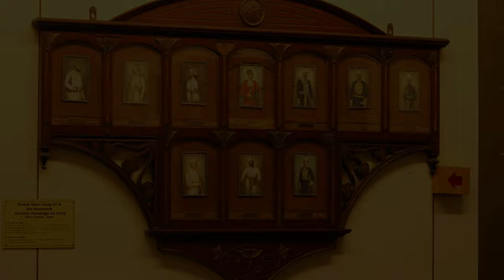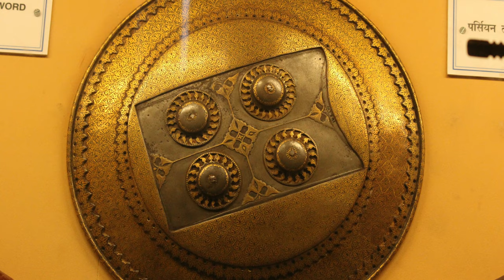Salar Jung Museum Hyderabad, Telangana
Salar Jung Museum is one of the most famous Hyderabad sightseeing places that must be visited. What makes Salar Jung Museum all the more special is its location. It is located quite close to the other tourist spots of Hyderabad such as Charminar, Mecca Masjid, High Court, State Central Library, etc.

The museum located at Dar-ul-Shifa, on the southern bank of the Musi River in the city of Hyderabad, Telangana, India. It is one of the three National Museums of India. Originally a private art collection of the Salar Jung family, it was endowed to the nation after the death of Salar Jung III. It was inaugurated on 16 December 1951.

It has a collection of sculptures, paintings, carvings, textiles, manuscripts, ceramics, metallic artifacts, carpets, clocks, and furniture from Japan, China, Burma, Nepal, India, Persia, Egypt, Europe, and North America. It is one of the largest museums in the world

A nobleman of the Salar Jung family of Hyderabad, Nawab Mir Yousuf Ali Khan, Salar Jung III (1889–1949) served as Prime Minister of Hyderabad during the Nizam's rule. He spent a substantial amount of his income, over a period thirty-five years, collecting artefacts from all across the world.

The "Founder's Gallery" houses portraits of Salar Jung III, as well as other members of the Salar Jung family.

The Indian block includes jade-crafted daggers[9] of Jahangir, Nur Jahan and Shah Jahan; and weapons belonging to Aurangzeb, Tipu Sultan, Muhammad Shah, Bahadur Shah and Abul Hasan Qutb Shah.

Indian miniature paintings belonging to the Mughal, Rajasthani, Thanjavur and Deccan schools are displayed. Indian sculptures from the Gandhara and Chola periods are also displayed.

One of the most significant possessions of the museum is the sculpture of Veiled Rebecca by Italian sculptor Giovanni Maria Benzoni. It is one of four copies made by the sculptor. The other three are in various museums of the US.

European Art from the British, French and Italian schools is displayed. Among the notable artists whose works are displayed are Canaletto, William-Adolphe Bouguereau and Francesco Hayez.

The furniture collection includes pieces from the time of King Louis XIV and Napoleon. Salar Jung III collected about 43,000 artifacts and 50,000 books and manuscripts out of which only few are displayed in today's museum

A variety and array of clocks greet the visitor in the clock room. There are ancient sundials in the form of obelisks to huge and modern clocks of the twentieth century. Others in the range vary from miniature clocks which need a magnifying glass to imbibe their beauty and complexity to stately grandfather clocks from as far away as France, Germany, Italy, Switzerland and Britain including the musical clock Salar Jung bought from Cook and Kelvey of England. Every hour, a timekeeper emerges from the upper deck of the clock to strike a gong as many times as it is the hours of the day. The clock is an antique.

Some of the prominent galleries at the Salarjung Museum are mentioned below-

Founders Gallery- It displays portraits and items belonging to the royal family, including the portraits of Mir Alam, Munir-ul-Mulk II Mohd. Ali Khan, Salar Jung I, Salar Jung II, Salar Jung III.

South Indian Bronzes- It displays various items of bronze, ranging from figures of Hindu Gods and Goddesses, coins belonging to varied decades and items such as decorative chains, lamps, etc. , some of which dates back to as early as Late Pallava period and 12th century.

Minor Arts of South India- This gallery displays and exquisite collection of ancient Indian. Although it has mostly wood carvings from South India, there are metal ware and irvy carvings as well.

Indian Sculptures- Although this collection is not as rich as most other galleries, in terms of the number of items, it nevertheless, displays a significant range of sculptures made out of stone. A standing figure of Buddha form 3rd century AD to figures from Kakatiya Period along with various Jain Figures can be seen here.

Indian Textiles- This gallery presents a rich collection of textiles from different parts of the country. The range varies from Bandhani textiles to patola and Kalamkari and much more.

Ivory Objects- This is one of the most popular galleries with display of ivory objects, ranging from set of ivory chairs (which were presented to Mysore’s Tipu Sultan by Louis XVI of France), bedsteads, carved paper cutters, decorative boxes to animal figures, procession scenes, etc.

Arms and Armors- extensive kinds of arms used in bygone eras. Its most attractions display includes Quma (hunting daggers), carved swords with diamond quillons along with weapons belonging to Mughal King Aurangzeb, Mohammed Shah, Bahadur Shah and Tipu Sultan.